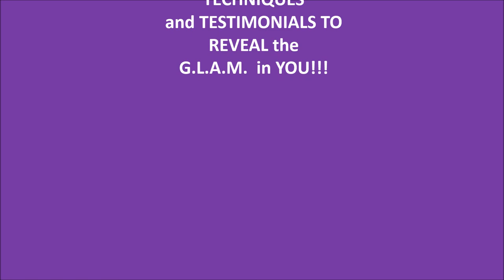QUICK MAKEUP AND HAIR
Hey G.L.A.M.'s today video is a tutorial on how to maximize your look with limited time.  Yes G.L.A.M.'s doing your makeup and hair in 20 minutes or less.  You can still look GREAT even when you're in a rush. This look is great for work, school, and everyday day activity.

Products Used:

Maybelline Fit Me Matte and Pore-less
338 Spicy Brown
360 Mocha

Maybelline Shine Control Setting Powder -Medium

Color Corrections Concealer- You're a Natural
Lipstick- Dark PinkFrost
Eyeliner- Carbon My Reach

Black Radiance
Eye Shadow Primer
Bronzer - Caramel

Avon Smooth Minerals - Highlighter

Black Opal Loose Setting Powder -Deep

Beautique Liners - Black and Port

BE BLESSED!!!
BE G.L.A.M.ourous!!!

Forever Believe